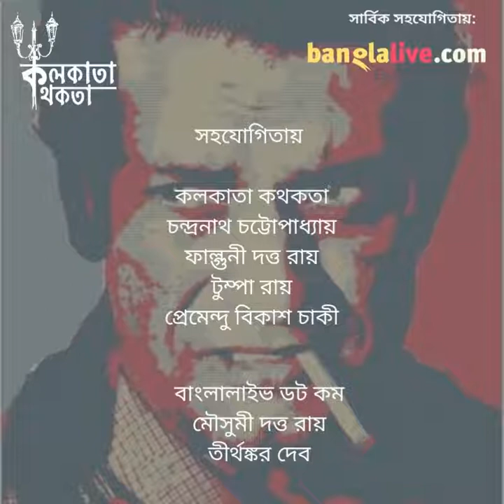Shatabarshe Satyajit : Tribute to Satyajit Ray by Nitish Mukhopadhyay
নীতিশ মুখোপাধ্যায় একজন স্বনামধন্য চিত্রশিল্পী, ইলাস্ট্রেটর, লেখক, প্রাবন্ধিক এবং চলচ্চিত্রকার। একাধারে তথ্য চিত্র, স্বল্পদৈর্ঘ্য চলচ্চিত্র এবং পূর্ণদৈর্ঘ্যের চলচ্চিত্র পরিচালক তিনি।
তথ্যচিত্র নির্মাতাদের জনক আশীষ মুখোপাধ্যায় সম্পর্কে  নীতিশ মুখোপাধ্যায়ের বড়দা। তাঁর হাতে ধরেই নীতীশ এর চলচ্চিত্র জগতে প্রবেশ। জীবনের প্রথম দিকে ফিল্ম সোসাইটির আন্দোলনে সক্রিয় ভাবে যুক্ত ছিলেন। সেই সুত্রে সত্যজিৎ এবং মৃণাল বাবুর অত্যন্ত ঘনিষ্ঠদের অন্যতম শ্রী নীতিশ মুখোপাধ্যায়। সত্যজিৎ রায় কে নিয়ে তিনি একটি মূল্যবান তথ্যচিত্র নির্মাণ করেন। তাঁর শতাধিক তথ্যচিত্রের মধ্যে অন্যতম উল্লেখযোগ্য ছবি অবনীন্দ্রনাথ ও কথা শিল্পী।
সরকারি আর্টস কলেজের ছাত্র হওয়ার সুবাদে নিজে হাতে ফিল্ম নেগেটিভের ওপর রং তুলির ব্যাবহারে আসাধারণ এনিমেশন  তৈরী করেন তিনি। আজও ভারতের বিভিন্ন প্রান্তে তার এই আসাধারণ শিল্প সৃষ্টি ভীষণ ভাবে আলোচিত হয়ে চলেছে।
১৯৭৪ সালে তার পরিচালিত পূর্ণদৈর্ঘ্য চলচ্চিত্র "একদিন সূর্য" পরবর্তীতে ১৯৯৬ সালে রঞ্জিত মল্লিক, দেবশ্রী রায়, অনুপ কুমার, আলপনা গোস্বামী অভিনিত ছবি "রবিবার " যথেষ্ট প্রশংসা লাভ করে। রবীন্দ্রনাথের কাহিনী অবলম্বনে এই ছবিতে নীতিশ মুখোপাধ্যায় তার হাতে আঁকা এনিমেশন ব্যবহার করেন।
এতকিছুর সাথে প্রচার বিমুখ নীতিশ মুখোপাধ্যায়কে আমরা সন্দেশ পত্রিকার প্রচ্ছদে বারংবার খুঁজে পেয়েছি।